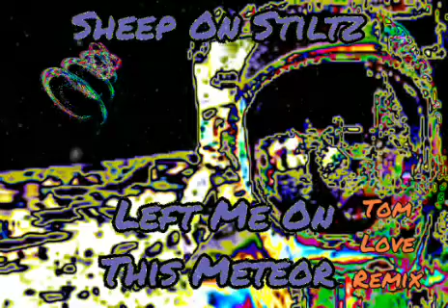Sheep On Stiltz - Left Me On This Meteor (Tom Love Remix) (2022)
From the album A I EP
Made In Batavia IL
Mushroom Man Productions